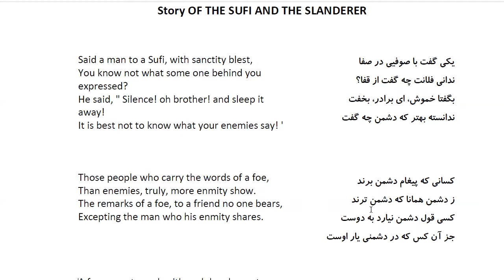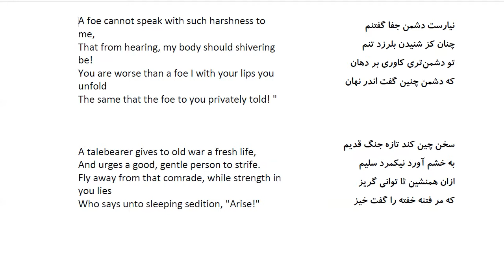Bustan: In Farsi with English Translation-Part 192: 722 حکایت اندر نکوهش غمازی و مذلت غمازان